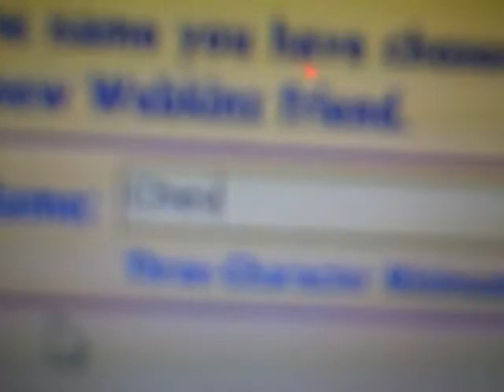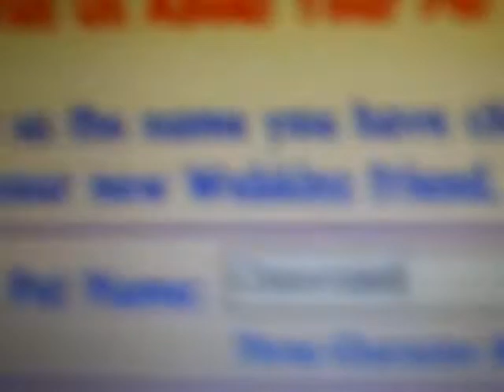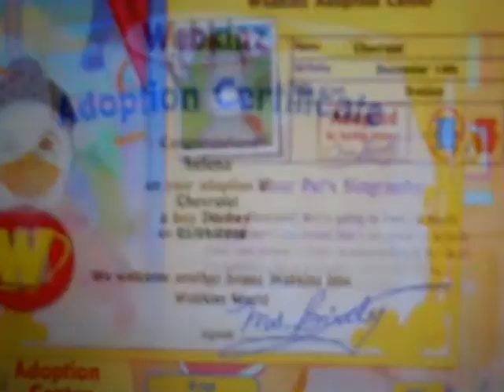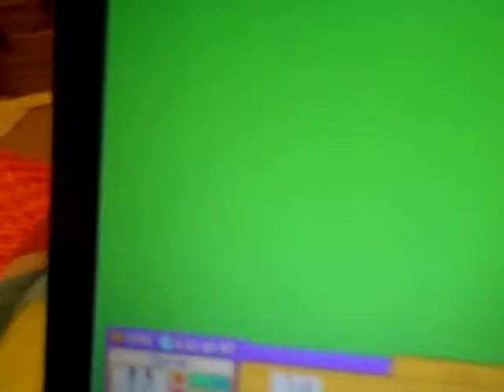Adopting my new kinz donkey, Chevrolet!!!!!!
Adopting my webkinz donkey, Chevrolet. (re-uploaded)